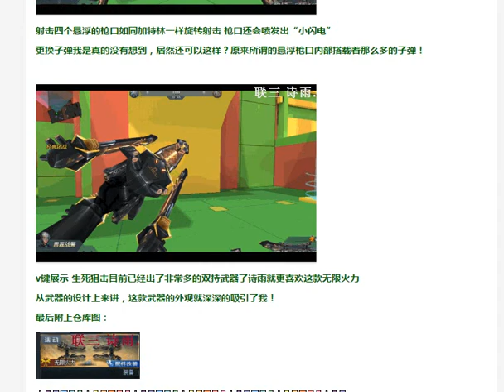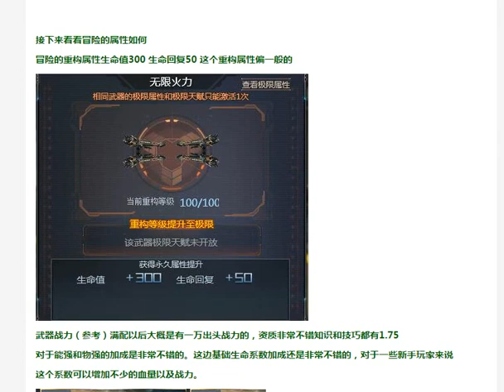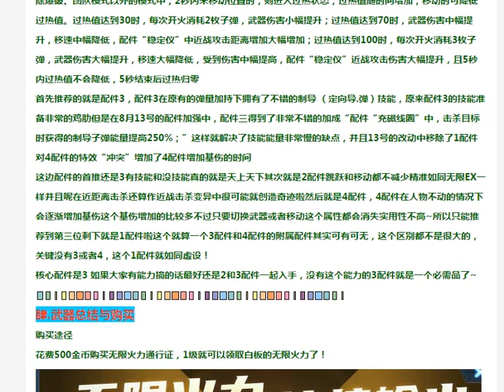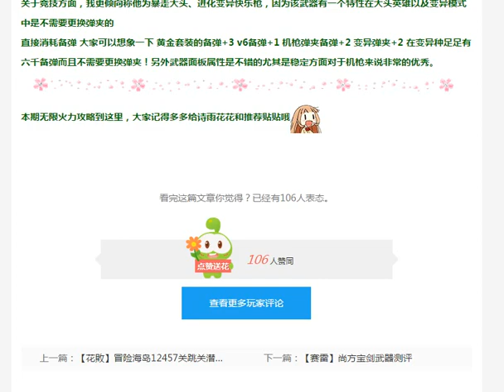El Arma Futurista es una gran decepción - Global Strike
Es una gran decepción así como la actualización :V